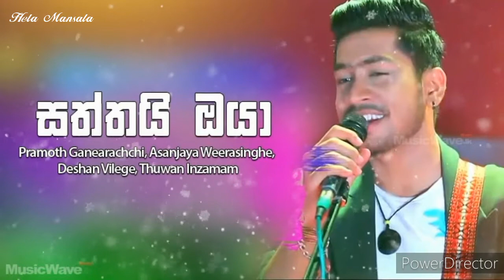Saththai Oya | සත්තයි ඔයා | Pramod Ganearachchi | Sangeethe Tele Drama Song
Saththai Oya | සත්තයි ඔයා | Sangeethe Tele Drama Song